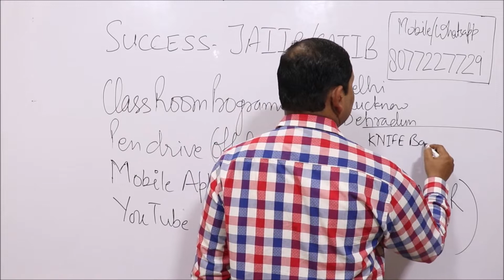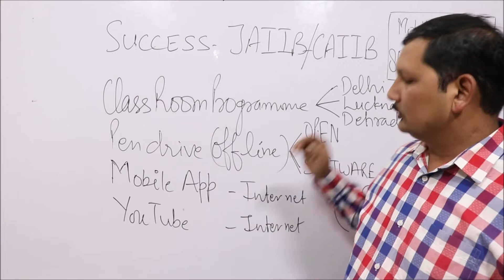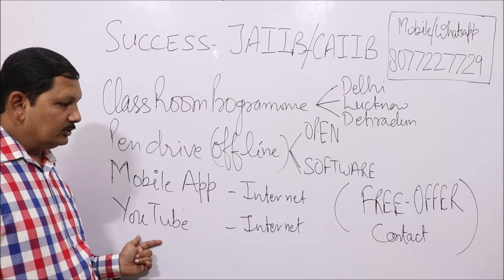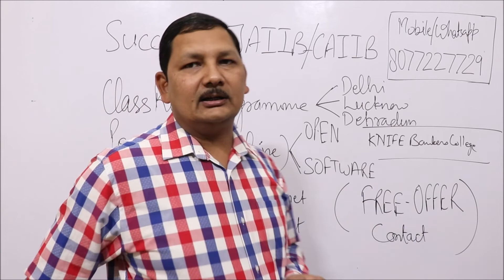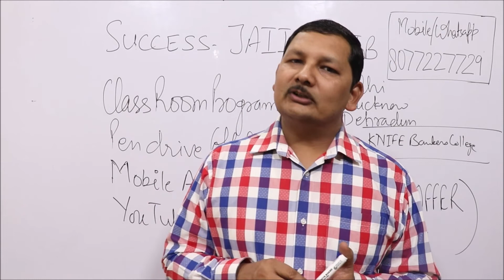Free Youtube link and mobile course offer for sure success in JAIIB CAIIB link 291019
FREE VIDEO LINK FO RJAIIB CAIIB